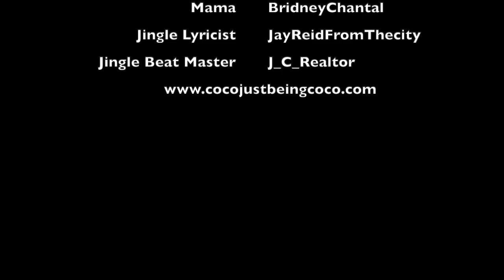Coco Just Being Coco: Season 3 Episode 5! Call Her Back!